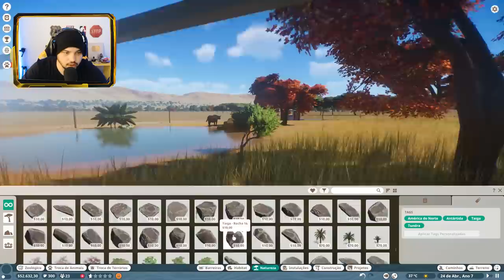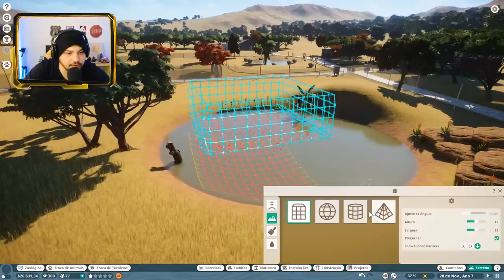NOVO SIMULADOR DE ZOOLÓGICO INCRÍVEL - PLANET ZOO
🎬GangueMercenária!